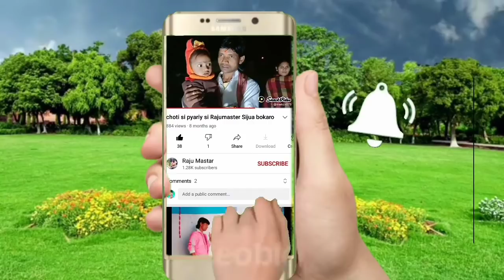Aye Mere Dost Laut Ke Aaja Video Raju Master Bokaro jhariya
Swarg Govinda dialogue video ,Raju Master, Bokaro, jharia